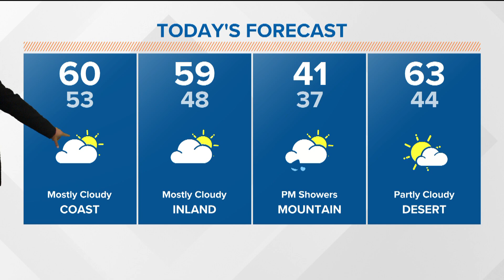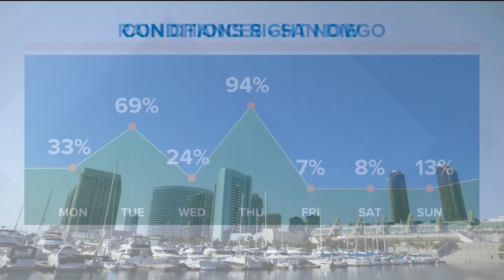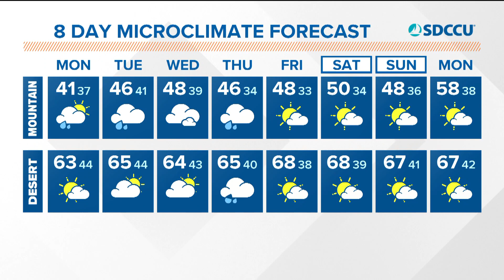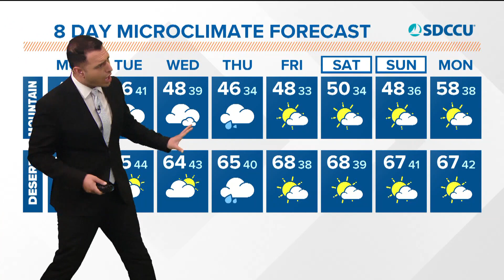Unsettled weather persists with more widespread rain and wind Tuesday and Thursday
After a strong atmospheric river dumped heavy rain and mountain snow on the west coast, including San Diego, more wet weather can be expected. Along with the wet weather came cooler temperatures and wind. The unsettled weather continues into this first full week of the new year as Tuesday and Thursday present the best opportunities for widespread rain.

Monday shows mostly dry but cloudy and cool weather. Highs on Monday will stay in the upper 50s and low 60s by the afternoon as drizzle tapers off in the early morning and clouds part slightly by the afternoon.